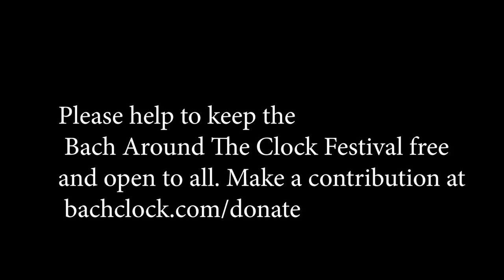BATC 2023. Regent Recorders. Ken Stancer, Director.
Ken Stancer, Marjie Marion, Larry Bechler, Kristen Davies, Janet Murphy, Steve Kurr, Gail Jaeger, Gary Rosenshield, Karen Ecklund, Randy Wiggins

Air & Gavotte from Orchestra Suite no. 3 in D-minor, BWV1068, arr. Martin Nitz
Selections from the Schemelli Songbook
Allabreve BWV 589

This performance was presented on Saturday, March 11, 2023 at St. Andrew's Episcopal Church, Madison, Wisconsin, as part of the 7th annual Bach Around The Clock Festival.